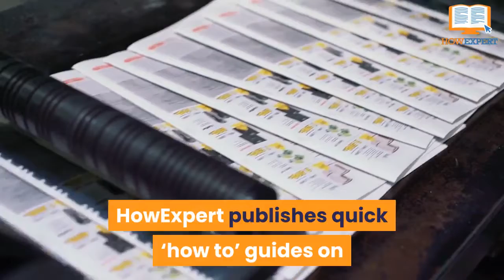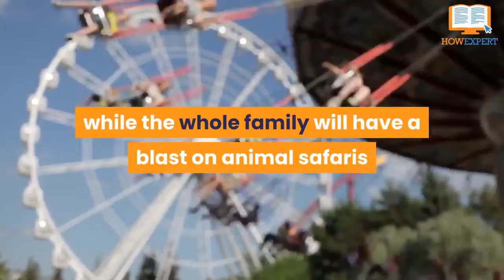HowExpert Top 10 Orlando, Florida Tourist Attractions - How Expert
Write for HowExpert & HowExpert Jobs/Projects:
- Done for You Self Publishign Service